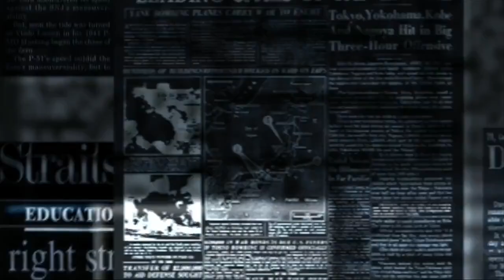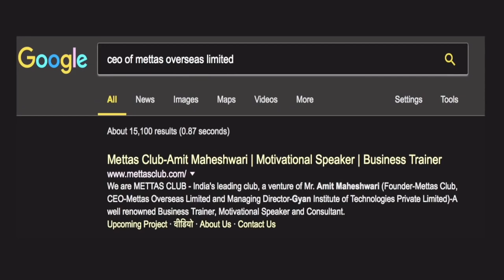Who is Dr. Amit Maheshwari ये तथ्य नहीं जानते होंगे आप - Motivational Speaker - Business Man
Who is Dr. Amit Maheshwari ? Watch this video to know the complete story about him. How he became a successful businessman and a motivational speaker? Why he always teaches others to grow their business? What are his achievements and how he get success?

• Dr. Amit Maheshwari can be seen or heard on national media (Aaj Tak, ABP News, News 24, Zee Business, NDTV Profit to name few), and national publications like Times of India, Hindustan Times, Navbharat Times, Amar Ujala and many others. He is a frequent guest writer in Gyan Publications and motivational poet who contributed his writings in Bollywood and National Media.
• An in-demand speaker, Dr. Amit’s practical experiences, proven research studies, creative use of latest technology and media, and his enthusiastic and passionate delivery, have proven to be a winning formula for millions of seminar attendees across the globe, including trips to Germany, France, Paris, Holland, Nepal, Dubai and many more.
•  Dr. Amit Maheshwari also shares his knowledge through Video Blogging and Social Media. He is a famous Business Trainer and Motivational Blogger on YouTube and frequently post videos helping millions of Entrepreneurs, Industrialist, Manufacturers, Exporters, Brands  Start-Ups and Youth to succeed and achieve their dreams. He is seen and followed by millions on Social Media.
• Dr. Amit Maheshwari is a CEO- of Mettas Overseas Limited by the brand Name Mettas Lifestyle India’s Leading Manufacturer and Exporter of Stainless Steel Modular Kitchens, Wardrobes, Vanities Franchisee Showroom, Dealership Showroom and Associates  network all over India and abroad.
• Dr. Amit Maheshwari as a business Trainer train People for Export Import Business, Franchisee Business, Sales and Marketing Strategies, rand Promotion Strategies, Real Business Problems and their Solutions, Business Digital Marketing, Share market Investing and Trading, Business Management and more.
• Dr. Amit Maheshwari as a Author written more than 50 Books on Business and Other aspects of Success  his Famous books are
Business Mantra, Strategies of Sales and Marketing, Time Management and many more

You can invite Dr. Amit Maheshwari as a motivational speaker for your next event or seminar.

Follow him on Social Media Platforms